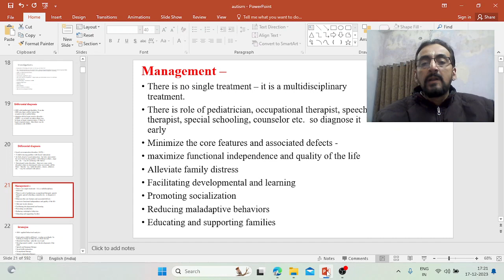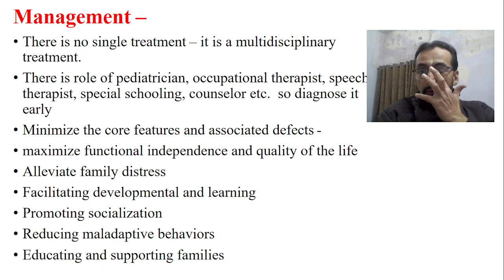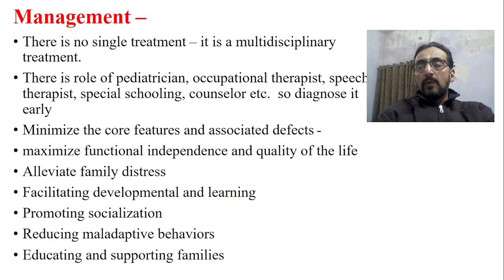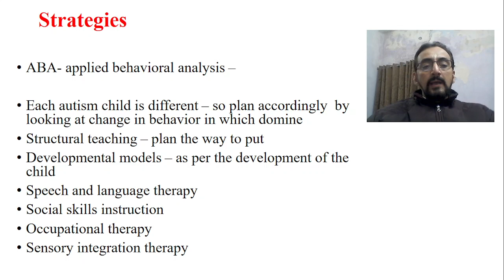Ayurveda and Autism Part- 9